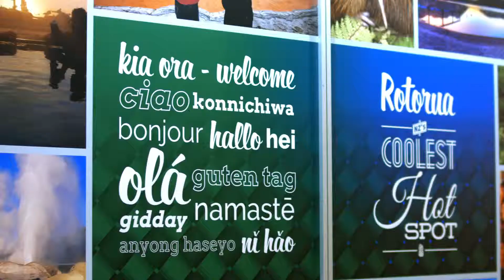TRENZ 2016 Exhibitor Video